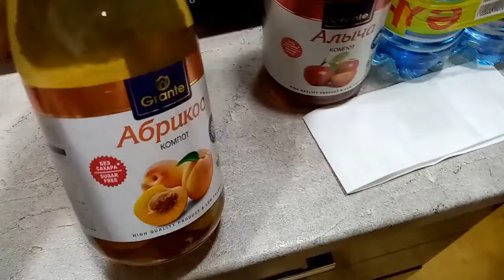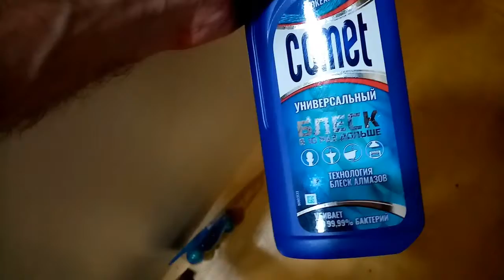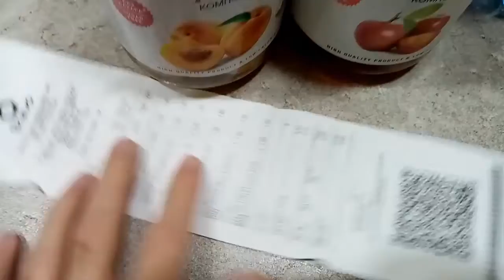НАКОНЕЦ ТО ПОДСТРИГСЯ С ХОДИЛ МАГАЗИН